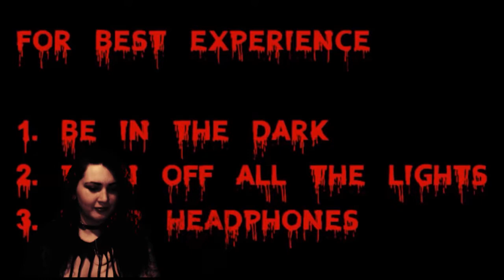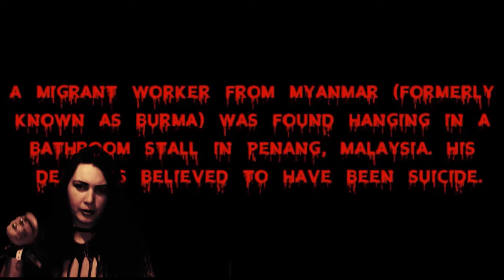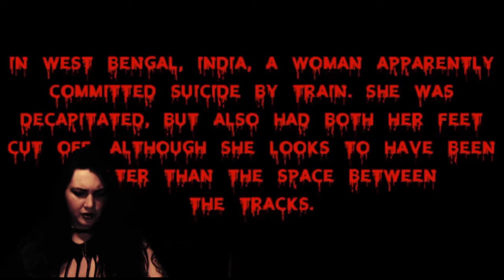Încearcă să nu te sperii / Try not to get scared challenge #8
Hello!!
Am revenit cu încă un episod din seria "Încearcă să nu te sperii". Clipul a fost editat pe alt PC, si tocmai de aia se vede cum se vede :)
HAI SÎ BEM!